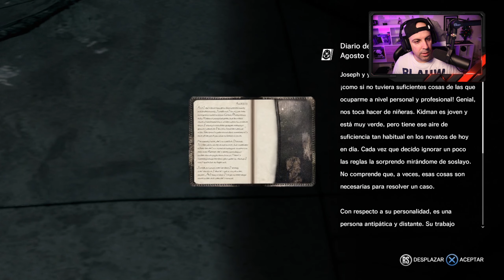Donde te has metido Castellanos - The Evil Within Cap. 11 - Dificultad Supervivencia - Directo 11